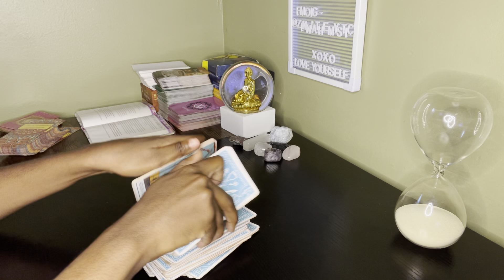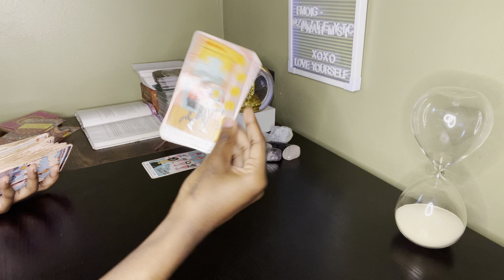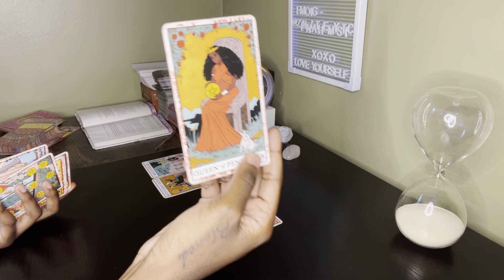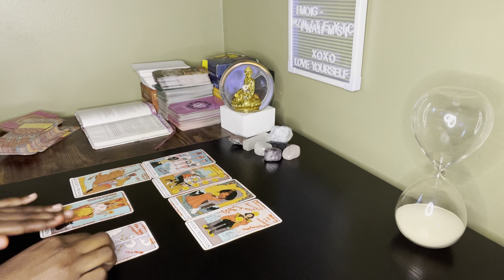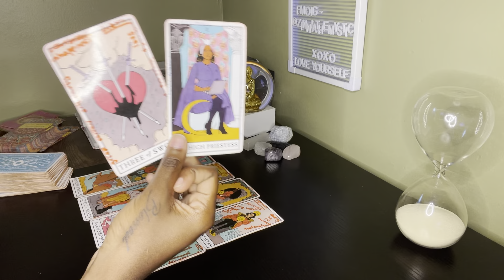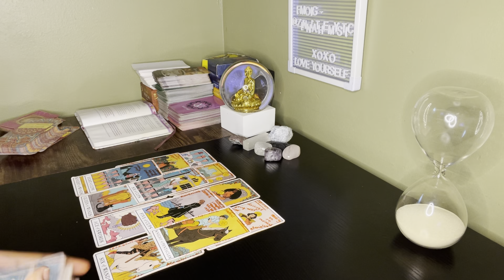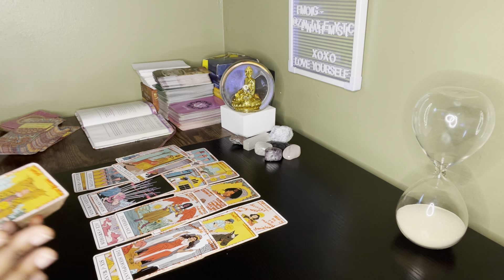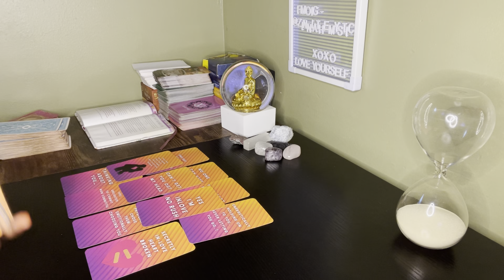Aquarius ♒️ They’re trying to heal & transform themselves because they don’t want to live without u